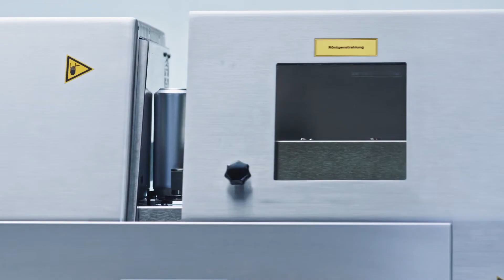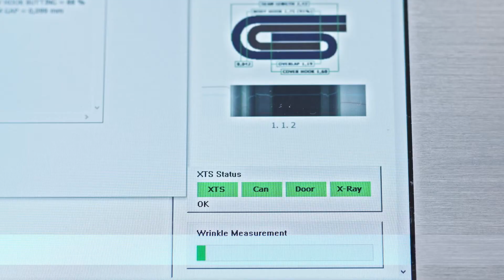SEAMscan XTS III: Non-Destructive Can Inspection System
Our 3rd generation XTS is a stand-alone measurement system that provides non-destructive, double seam inspection for round cans whether it is aluminum or steel. The Seamscan XTS III performs both non-destructive cross-sectional measurements and a 360 degree tightness scan.

At Industrial Physics, we protect the integrity of manufacturers, production lines, and laboratories across a range of industries. And we do this by providing world class test and inspections for use on packaging, products, and materials. Learn more about how Physics protects unseen moments for businesses all over the world -